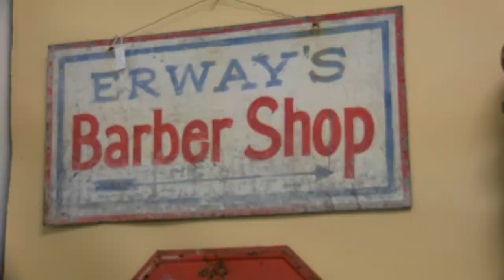Vendors from across the Midwest come to Loves Park antique show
The Northern Illinois Antique Dealers Association is holding their 62nd Annual Antiques Show this weekend at the Forest Hills Lodge in Loves Park.